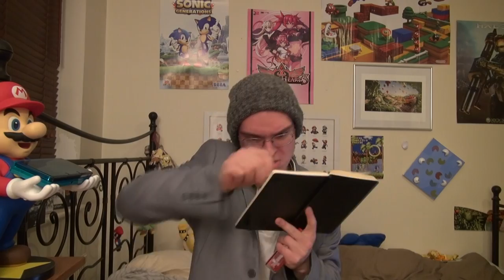Big Smile Reviews Pokemon X and Y & Mush review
Big Smile reviews is a free for all show. We go through some big news and some game reviews.